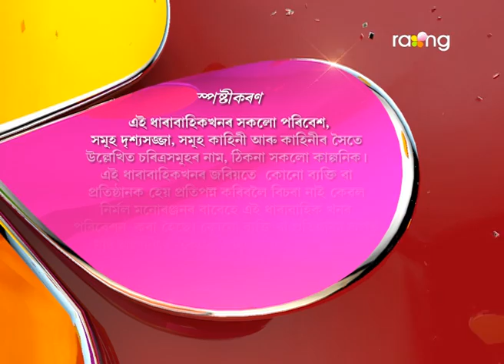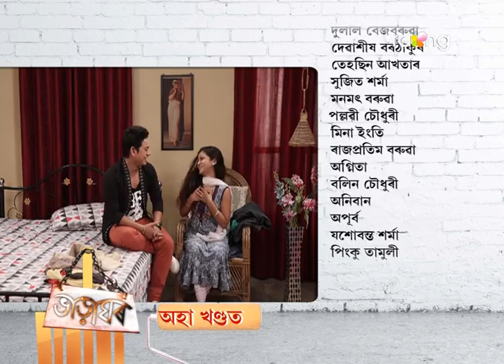Bharaghar | 18th March | Full Episode | No 514